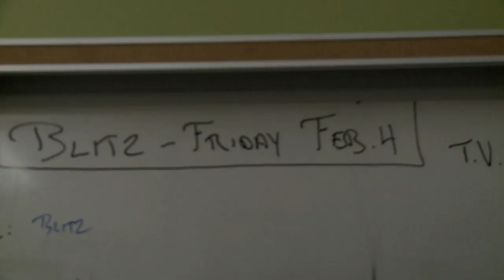News Blitz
News Blitz at the MediaPlex Shot on iPhone 4